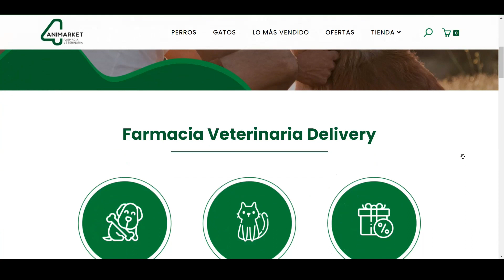ALUSPRAY de Vetoquinol es el MEJOR CICATRIZANTE Veterinario?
Hoy vamos a hablar sobre un producto veterinario muy útil y eficaz: Aluspray de Vetoquinol. Si tienes una mascota o trabajas en el campo de la medicina veterinaria, seguramente te interesa conocer más sobre este fantástico cicatrizante.